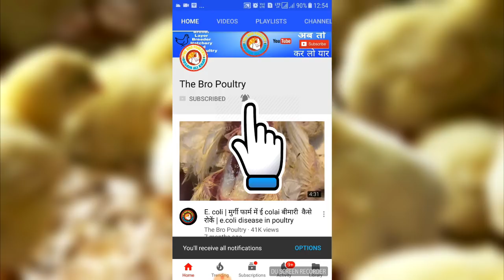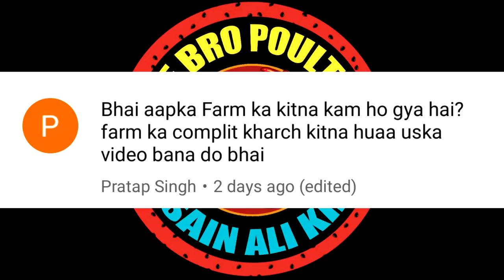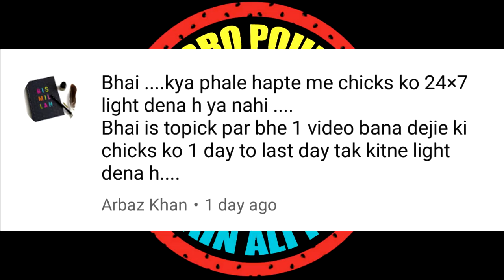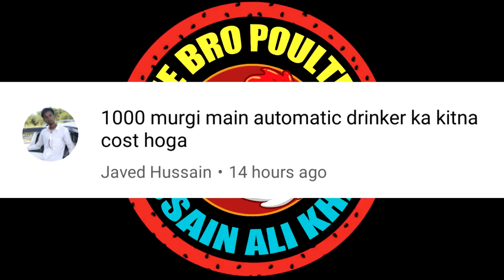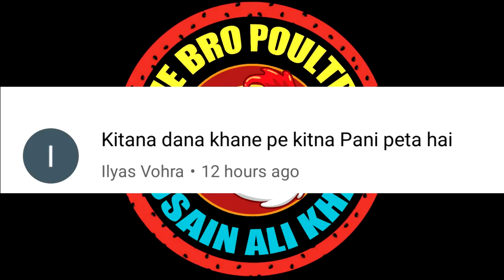फीडर ड्रिंकर कहाँ से ले? | Collab | Sunday wala sawal part 21 | The Bro poultry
Mai jaldi hi ek collab krne wala hu jo ki poultry ka pahla collab hoga to aap bataao mai kiske sath collabkrne wala hu.
dekhte hai kiska andaja sahi hota hai.
The Bro Poultry
Husain Ali Khan

Disease ki video aap yaha se dekh sakte hai.

 1 LIKE = More Motivation